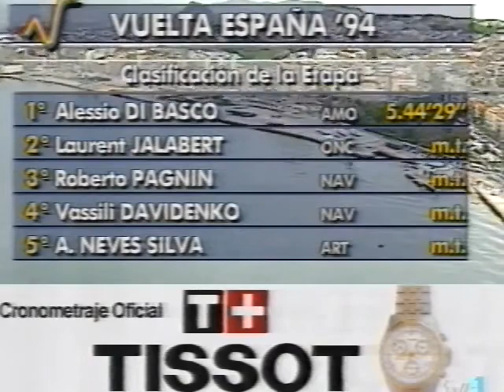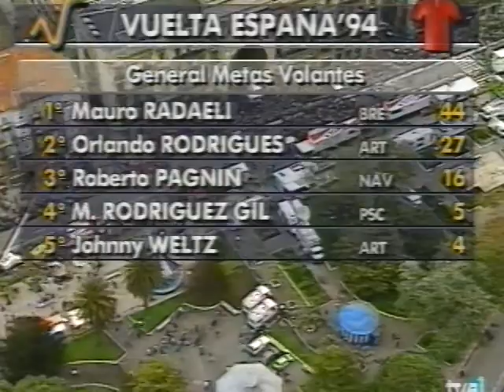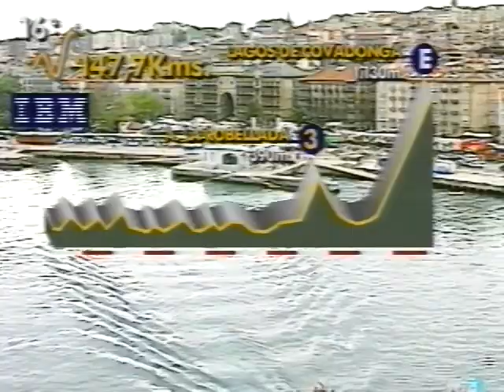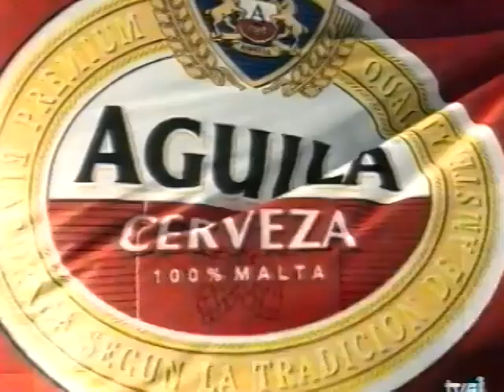VUELTA A ESPAÑA 1994. 15ªETAPA EN DIRECTO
EMISIÓN EN DIRECTO DE TVE DE LOS ÚLTIMOS KILOMETROS DE LA 15ª ETAPA ,DISPUTADA ENTRE SANTO DOMINGO DE LA CALZADA Y SANTANDER DE 209,3KM DE DISTANCIA.
VENCEDOR ALESSIO DI BASCO (AMORE & VITA)